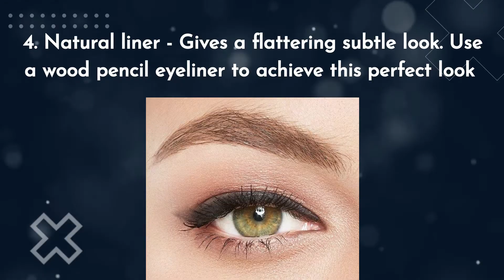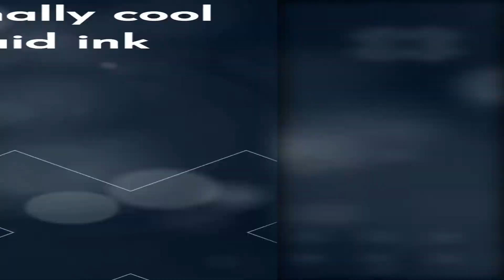Secrets of Making a Classy Eyeliner: Eyeliner tutorials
Iconic eyeliner tips for a beginer